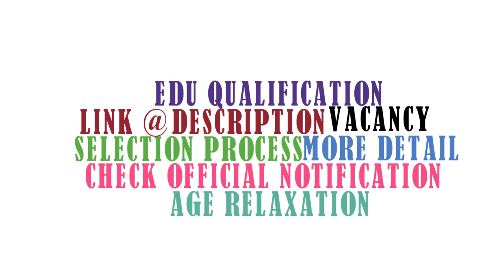Kolkata Municipal Corporation Recruitment 2020 | Kolkata Medical Officer / Lab Technician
Kolkata Municipal Corporation Recruitment 2020 | Kolkata Medical Officer/Lab Technician Recruitment 2020 | Syllabus | Exam Pattern | Imp Date Online Applications are invited for Medical Officer/Lab Technician  Post Under Kolkata Municipal Corporation (KMC).

Kolkata Municipal Corporation Recruitment 2020 | Kolkata Medical Officer/Lab Technician Recruitment 2020 | Employment News Video Stamp

00:14 Kolkata Municipal Corporation Recruitment 2020 | Kolkata Medical Officer/Lab Technician Recruitment 2020 | Vacancy

00:20 Kolkata Municipal Corporation Recruitment 2020 | Kolkata Medical Officer/Lab Technician Recruitment 2020 | Medical Officer

00:36 Kolkata Municipal Corporation Recruitment 2020 | Kolkata Medical Officer/Lab Technician Recruitment 2020 | Lab Technician

00:55 Kolkata Municipal Corporation Recruitment 2020 | Kolkata Medical Officer/Lab Technician Recruitment 2020 | Fees

01:06 Kolkata Municipal Corporation Recruitment 2020 | Kolkata Medical Officer/Lab Technician Recruitment 2020 | Important Date

01:40 Kolkata Municipal Corporation Recruitment 2020 | Kolkata Medical Officer/Lab Technician Recruitment 2020 | Icon Credit

Kolkata Municipal Corporation Recruitment 2020 | Kolkata Medical Officer/Lab Technician Recruitment 2020 | Employment News Date of Application: 13/07/2020

Kolkata Municipal Corporation Recruitment 2020 | Kolkata Medical Officer/Lab Technician Recruitment 2020 | Employment News End Date of Application: 13/08/2020

Kolkata Municipal Corporation Recruitment 2020 | Kolkata Medical Officer/Lab Technician Recruitment 2020 | Employment News Apply Online

Kolkata Municipal Corporation Recruitment 2020 | Kolkata Medical Officer/Lab Technician Recruitment 2020 | Employment News Official Notification

Kolkata Mmedical Officer/Lab Technician Recruitment 2020,
Kolkata Corporation Recruitment 2020,
Employment News,
Govt Jobs 2020,
West Bengal Municipal Service Commission Recruitment 2020,
WBMSC Medical Officer recruitment 2020,
WBMSC Lab Technician recruitment 2020,

Kolkata Corporation Medical Officer Qualification,
Kolkata Corporation Medical Officer Syllabus,
Kolkata Corporation Lab Technician Important Date,
Kolkata Corporation Lab Technician Admit Card,
Kolkata Corporation Medical Officer Salary

Icon Credit

"Youtube free icon made by Pixel perfect "News free icon made by Vectors Market

"Vacancy Sign free icon made by Freepik "Minus free icon made by Freepik

"Substract free icon made by Smashicons "Certificate free icon made by Freepik

"Schedule free icon made by Freepik "Wallet free icon made by Vitaliy Gorbachev

"Calendar free icon made by Photo3idea_studio "Calendar free icon made by Vectors Market

"Frequentist Statistics free icon made by Flat Icons "Promotion free icon made by Vectors Market

"Greeting free icon made by Freepik "Layout free icon made by Freepik